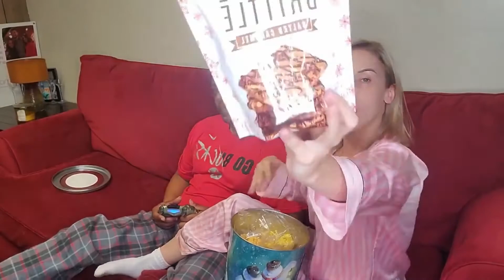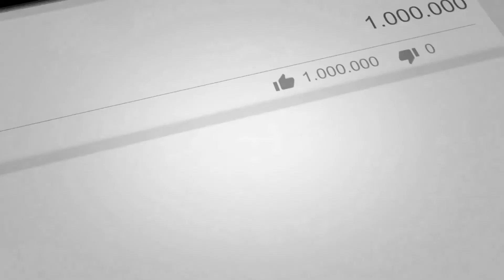Holiday Junk Food Mukbang | Eat With Us + Storytime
Come munch with us! Which of these is your favorite?

We're BAAACK! I took a poll and almost everyone voted for me to merge my 2 channels so I am moving the few videos from my sugar and spice channel to my main channel. If you haven't seen them before I hope you enjoy & if you have then I KNOW you want to rewatch them LOL.

If it's your first time watching our sugar and spice videos, guess what... we're family now, so what's good DAM FAM?! We are Danielle & Marquis! We have been together since July of 2013 & still going strong! Our videos together will give you a behind the scenes look into our love + life & will feature everything that we do as a couple! Challenges, Q&As, date nights, travel vlogs, story times, pranks and more.

Are you TeamSweet or TeamHeat ? Can you guess which is which? ;p

Use my code "MSSOELLEGANT" for $10 when you sign up !

MORE LINKS & CODES! ↓
*Use my code "MSSOELLEGANT" for $10 to shop with!
*Use my code "mj8ldue" for a FREE Uber ride!
*Use my code "INPXJ7AM" for $19 to shop with!
*Join me to grow your audience and collab with influencers!